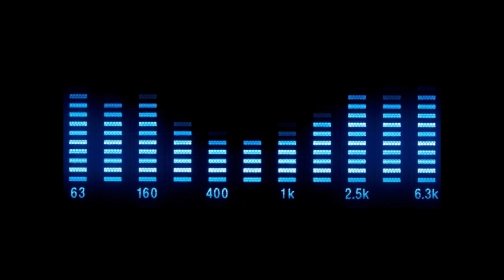Sander - I Don't Care (Heart Style X-Tended)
EMI - 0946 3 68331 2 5
CD1, Track 11